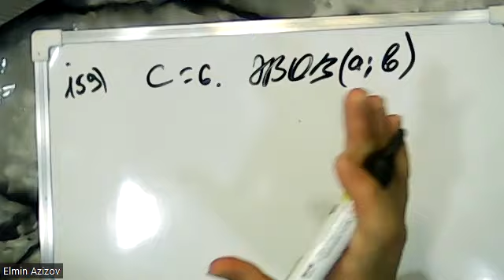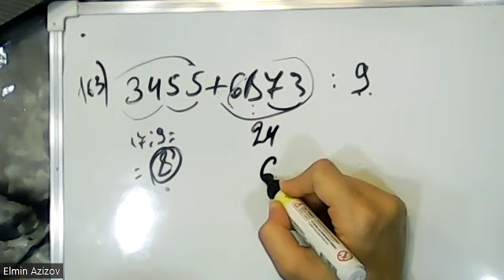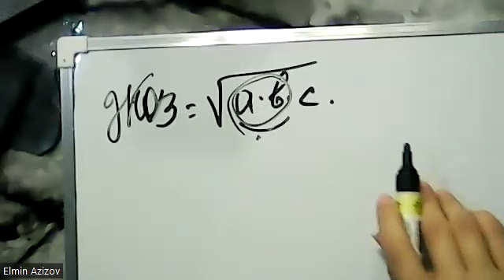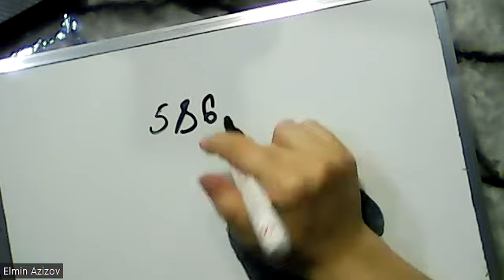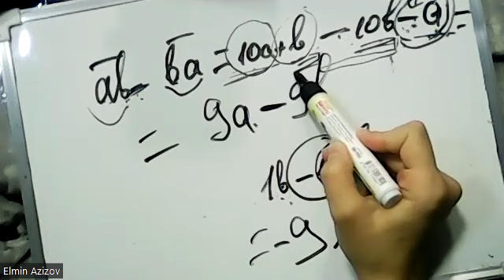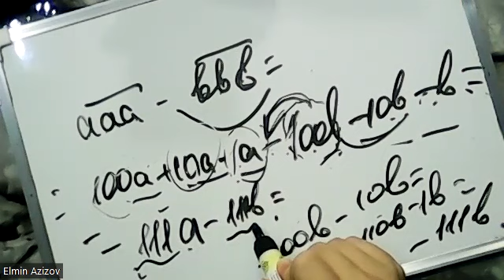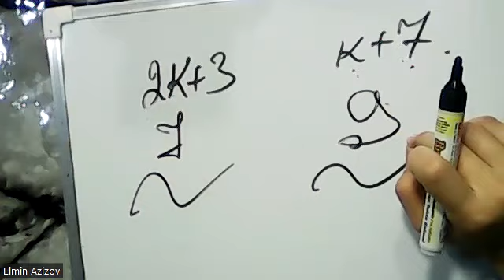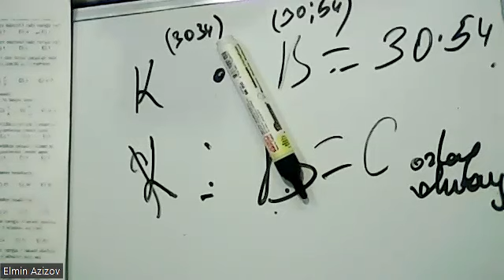Ən zəif şagirdə bele 0- dan keçib öyrətmək olur.050 384 32 31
0-dan Riyaziyyat dersleri. Abituriyentler,  MBA-ya hazirlasan telebeler,Orta mekteb sagirdleri, Riyaziyyati oyrenmek isteyenler, MİQ-e hazirlasan muellimler ve Riyaziyyati tedris eden muellimler ucun nezerde tutulub.